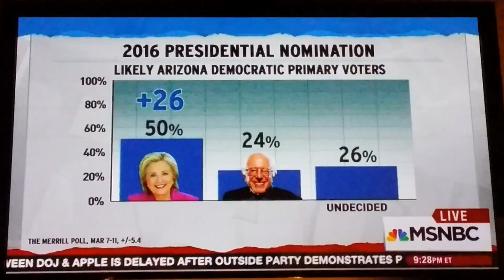Predictions for Arizona, Win For Clinton !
Hoping for a Win for Hillary Clinton